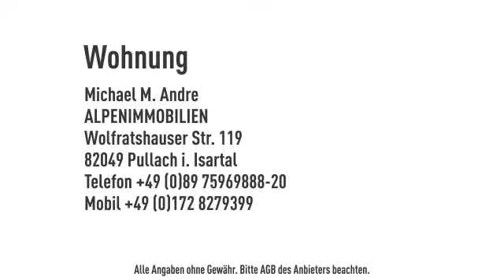[Kapitalanlage & Erholung] Alpin Resort Ferienwohnungen